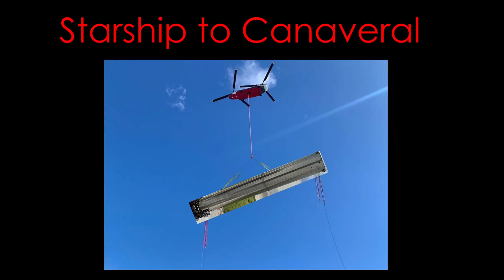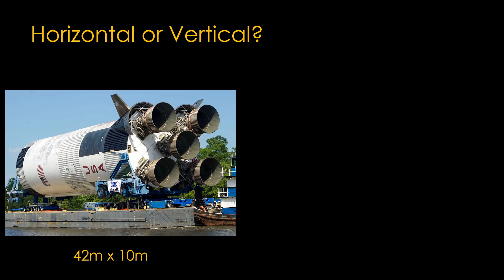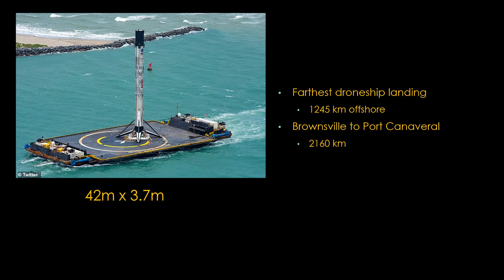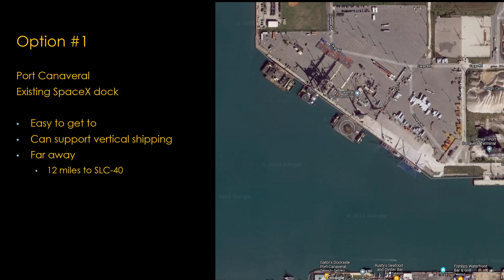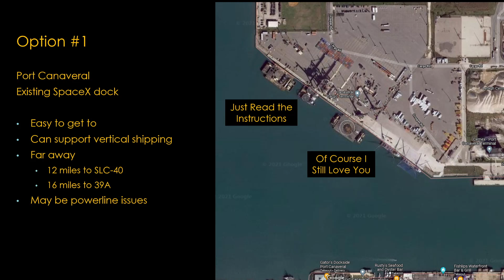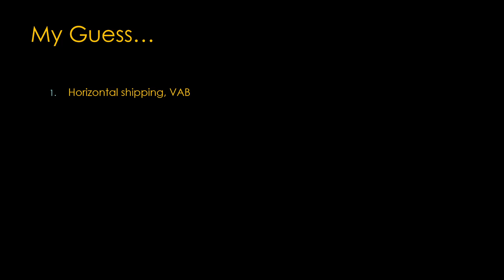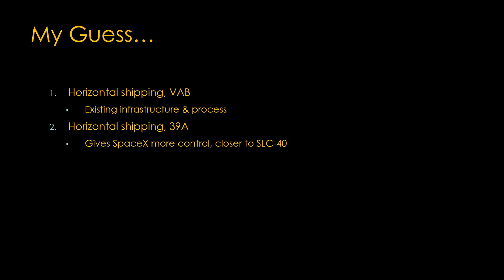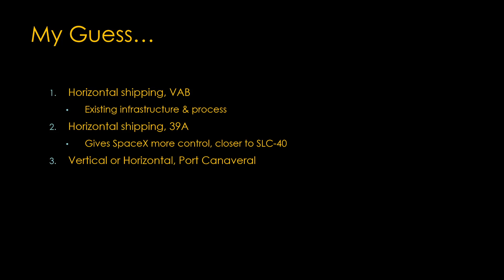Shipping Starship to Florida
SpaceX will likely need to ship Starship / Super Heavy from Boca Chica to Florida for some launches. This video explores what will be involved in doing that.